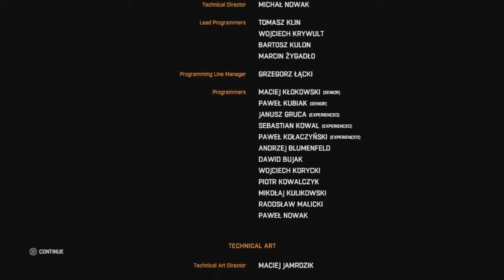Rias Is Die... as | Dying Light | Part 14 FINAL